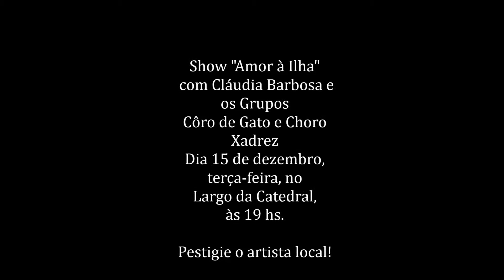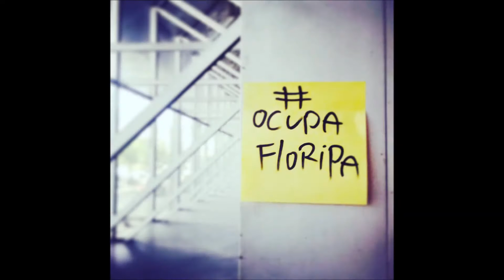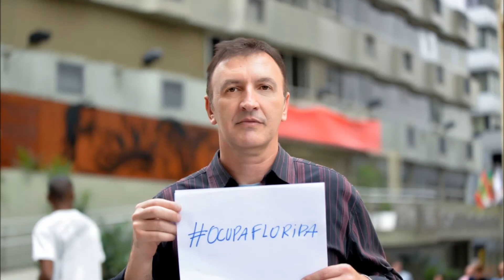ocupafloripa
"Amor à Ilha" é um show totalmente independente, produzido e promovido pelos artistas para o público de Florianópolis, com o repertório de canções de Zininho, o poeta ícone da Ilha e que conta a história de uma cidade que amamos e tentamos resgatar e preservar todos os dias. Concebido para ser apresentado dentro da programação do projeto TAC 7:30, este espetáculo foi cancelado por falta de estrutura para se apresentar no palco do Teatro Álvaro de Carvalho e decidiu apresentar-se na rua, já que a cidade é NOSSA e a Ilha é um PALCO com o cenário mais lindo do mundo. Num ato totalmente artístico e voluntário, um grupo de artistas reuniram-se em pro da causa criando o movimento ocupafloripa, um protesto à má gestão das pastas públicas da cultura e ao desprezo dos órgãos culturais para com as necessidades da classe artística, desde o não pagamento de cachês atrasados ao não cumprimento dos editais contemplados.

O show "Amor à Ilha" tem direção de Álvaro Fausane e conta com a junção dos Grupos Côro de Gato e Choro Xadrez, que juntam-se à Cláudia Barbosa para apresentar, como um presente de Natal para a cidade, um belo espetáculo com o que há de melhor na música e na cultura desta cidade.